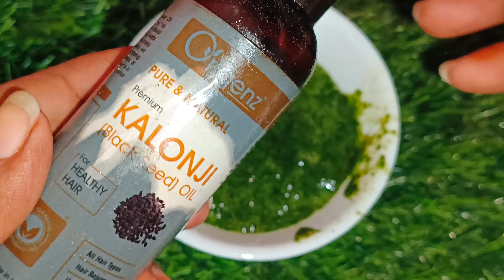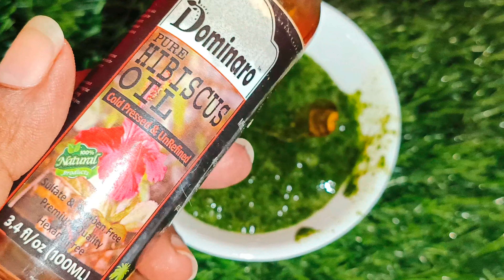मैंने सिर्फ एक बार गुड़हल का फूल सफेद बालों पर लगाया गंजापन दूर सफेद बाल काले जड़ से आप भी लगाएं इसे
मैंने सिर्फ 1/2 घंटा इसे लगाया, और फिर पानी से धोएं फिर भी बाल सफ़ेद नही हुए 😱 No Henna
दैविक औषधियों से भरी हुई जो सारे सफेद बालों को जड़ों से काला लंबा घना और मजबूत बना दे

तेजी से हो रहे हैं बाल सफेद, तो काले करने के लिए करें ये आसन घरेलू उपाय अब DYE नहीं लगाती बाल काले ह
चमत्कारी चायपत्ती से सफेद बाल कालेऔर सिर दर्द गायब मेरे बाल इतने काले हो गए कि मैं डाय लगाना भूल गई

चांदी जैसे सफेद बाल काले, एक चम्मच काला कथा में इसे मिलाकर लगालो सफेद बाल काले अब Dye नहीं लगाती

रंग इतना पक्का सफेद बालों पर एक बार में काले अपनी उम्र से 10 साल जवां दिखेंगे आप पड़ोसी भी पूछेंगे
गहरा काला रंग देने वाला Dye जो सफेद बालों को रातों-रात काला करें जड़से ना शैंपू ना साबुन से छूटे रंग#mumbaikarbindu

I hope you'll all like my video.